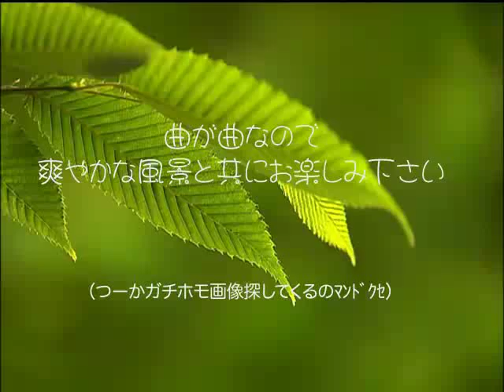「飯場の恋の物語」 伊武雅刀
1982年、カセット「音版BH（ビックリハウス）逆噴射症候群の巻」販売翌日に回収→差し替えとなった幻の曲　作詞：秋山道夫　作曲：細野晴臣　唄：伊武雅刀